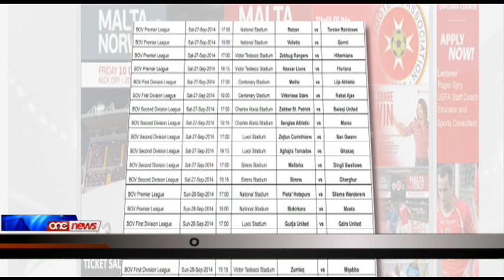Is-sħana kellha impatt dirett fuq l-istaġun il-ġdid tal-futbol.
F’dan iż-żmien meta kulħadd jibda jeqleb għar-rutina tax-xitwa, it-temp sħun u umduz jista’ jkun xi ftit ta’ xkiel. Fis-servizz li jmiss insegwu kif klima aktar sħuna mis-soltu għal dan ix-xahar kellha impatt dirett fuq l-istaġun il-ġdid tal-futbol.